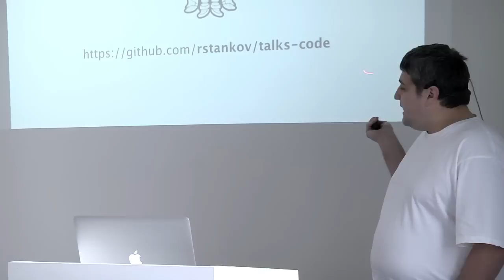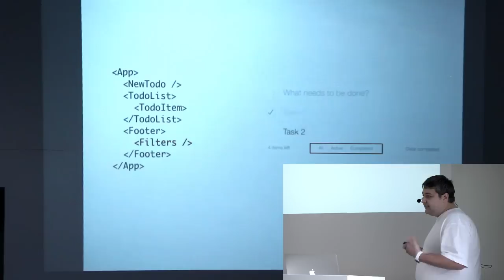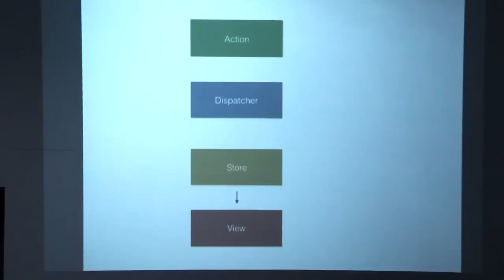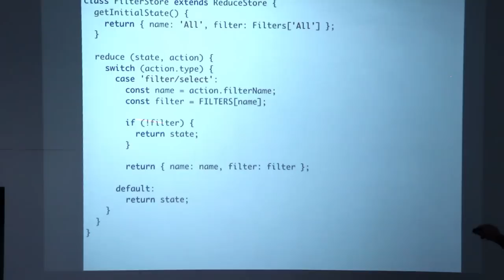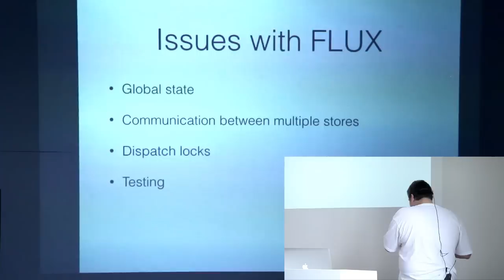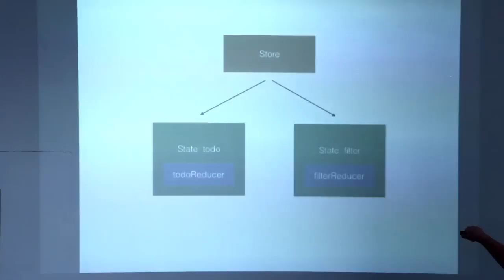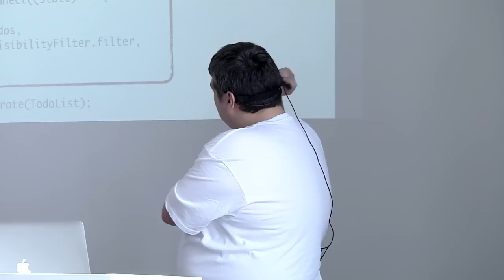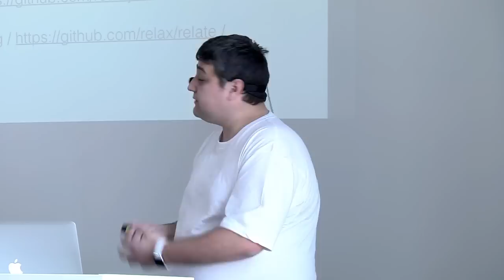React With Redux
Redux is FLUX inspired architecture which is becoming de-facto standard for building React applications. The talk explains what Redux is and gives tips about how to organize a modern Redux codebase.
Radoslav Stankov
Radoslav is web developer for more than a decade. He believes that frontend and backend are equally important. Several years ago he started VarnaConf. Currently he works at Product Hunt, winner of Best New Startup Of 2014 Crunchies Awards.